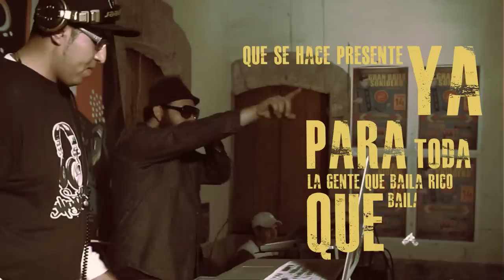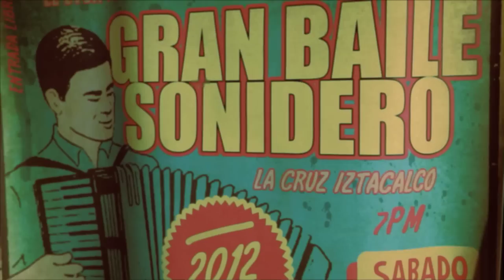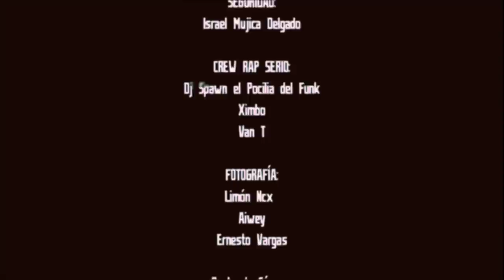En la esquina / Van-T (feat. Eric El niño) [Videoclip Oficial HD]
"En la esquina" es una canción extraída del Sound Track de la película "Asalto al Cine" Dirigida por Iria Gómez Concheiro.

Videoclip realizado en la Ciudad de México.
Producción y Dirección por Aiwey Films.
Artista: Van T (feat. Eric el niño)
México 2012.